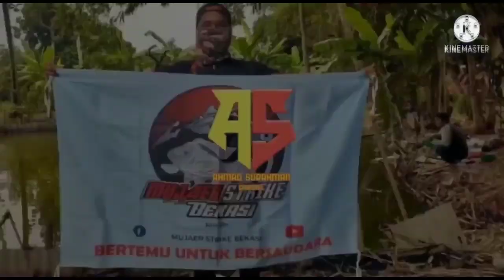Spot Mancing Mujaernya Babon semua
mancing mujair di muara blacan mancing mujair pakai umpan cacing mancing gratis mancing liar di muara blacan mancing liar di bekasi